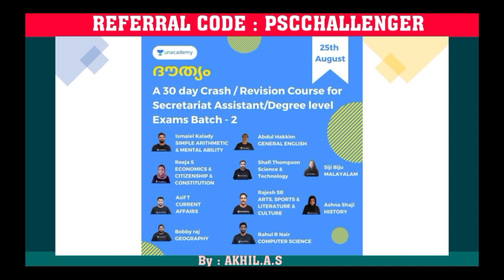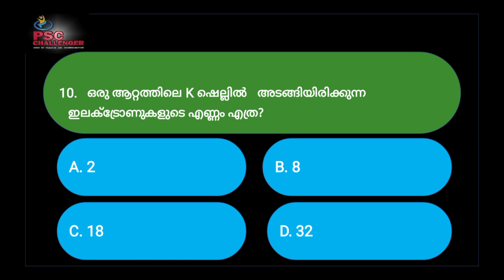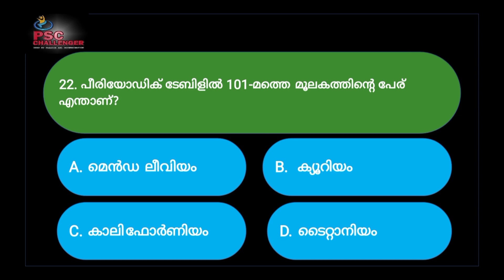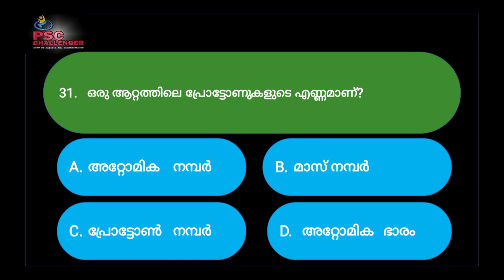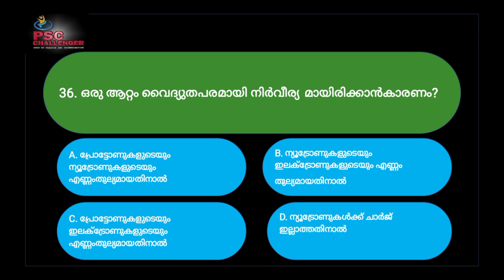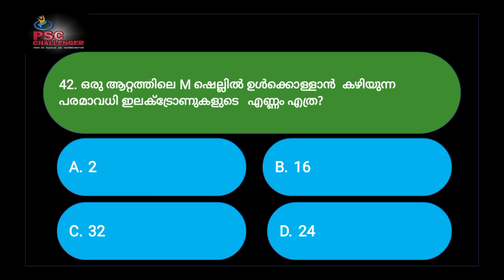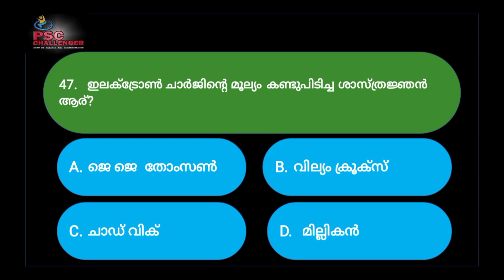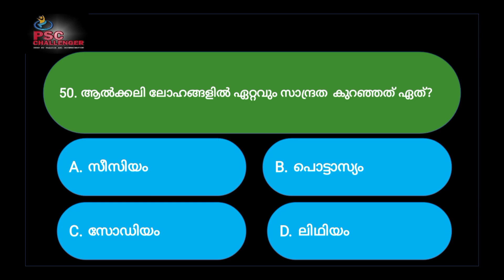Mock Test || 2 || Chemistry || Cutoff 36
LDC,LGS, ASM, LP/UP ASSISTANT, CIVIL POLICE OFFICE R, CIVIL EXCISE OFFICER, FIREMAN പരീക്ഷകൾക്ക് തയ്യാറെടുക്കുന്ന വിദ്യാർത്ഥികൾക്കായി  ക്ലാസുകൾ.